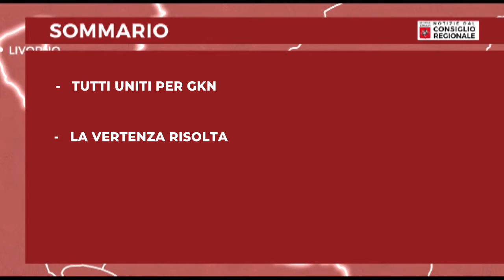Tv Prato Notizie dal Consiglio Regionale del 01 10 2021